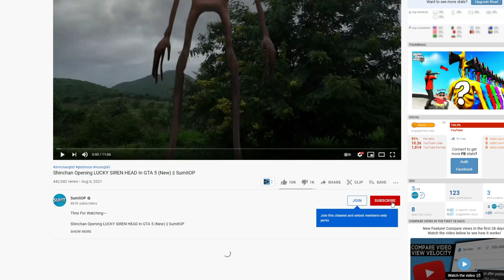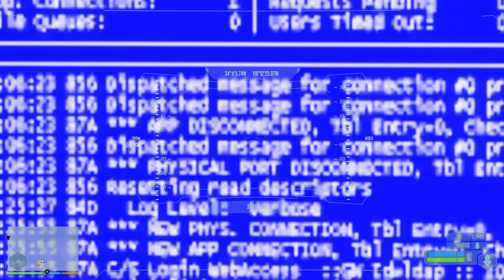Shinchan Upgraded IRON MAN Suit Into ULTIMATE GOD IRON MAN Suit in GTA5 || SumitOP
SumitOP...